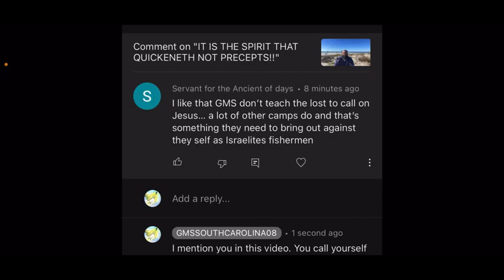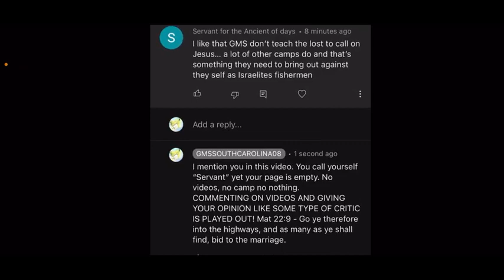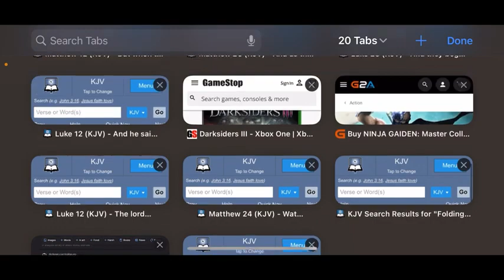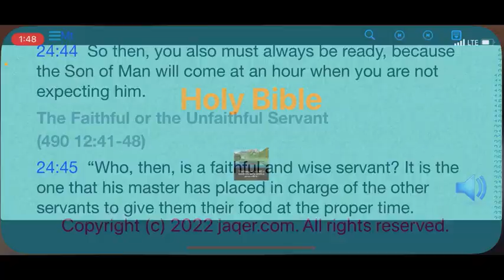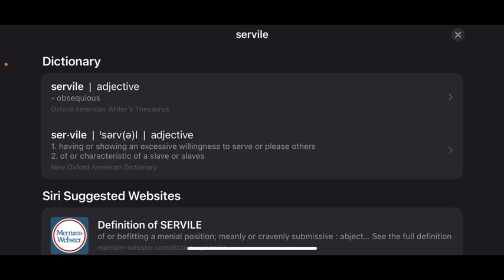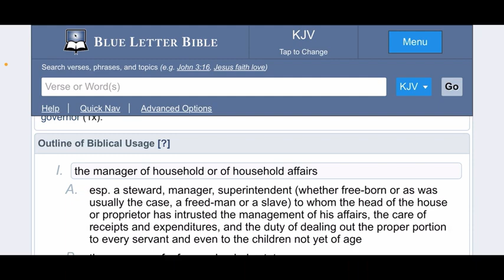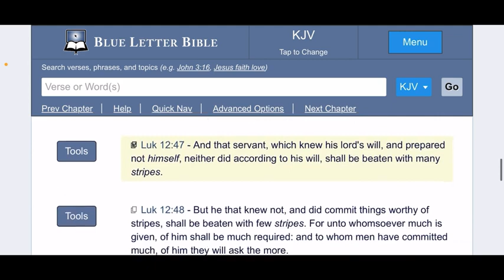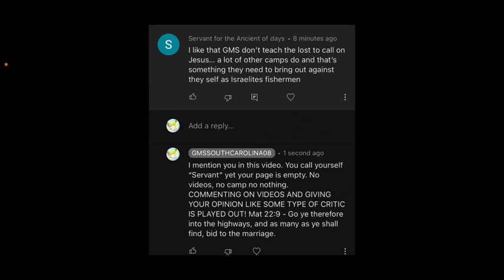MESSAGE TO HEBREW ISRAELITE CRITICS AND FAKE A$$ SERVANTS stfu (REPOST)